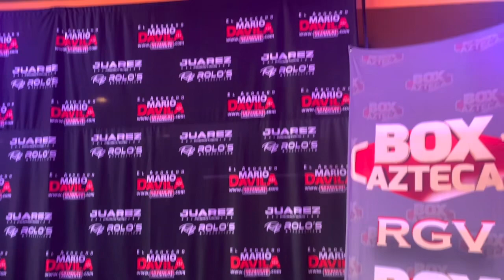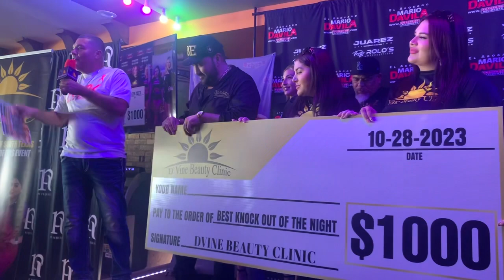Short video of the weigh-in Oct 27th at Poncho’s, Juarez Promotions Rolo’s Productions card Oct.28th